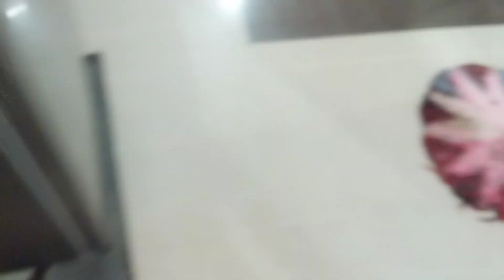hamari pyari family ❤🤗🫶